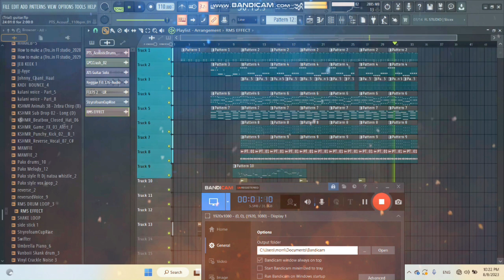"Discovering the Rhythms of Papua New Guinea: Unearthing the Vibrant Local Music Scene 🇵🇬🎶"